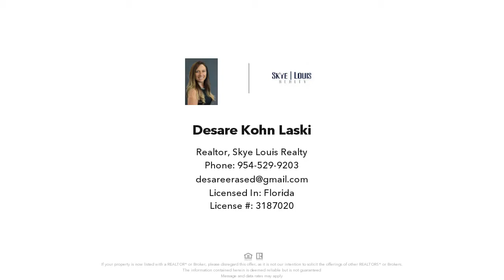10560 NW 24TH ST, Coral Springs, FL Presented by Desare Kohn-Laski.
Don't miss this spacious, extremely UPDATED home!! Drive up to this secluded 4 bedroom home on oversized private lot with driveway long enough to fit 8 cars. This lushly landscaped home features large living area, formal dining, oversized family room & great updated eat-in kitchen with newer appliances & recently replaced French doors leading to screened patio area. Large laundry room with extra storage. Newer pavered driveway, hurricane impact windows in the front of the home, Brazillian Porcelain tile, Brazillian granite counters in the kitchen, new kitchen features pull outs, accordion shutters in the back of the home, screened pool enclosure, large master bedroom, walk in closets, this home has it ALL!! NO HOA!